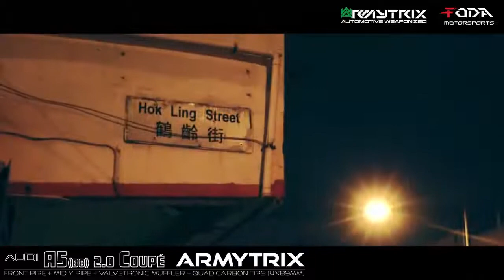Audi A5 B8 2.0 TFSI Quattro | ARMYTRIX Exhaust | Loud Revs Sound Test Review 2018